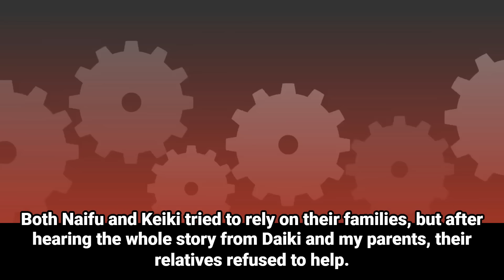Husband's Childhood Friend Cut the Wedding Cake Without Me! 'I'm a Better Bride!' She Claimed!